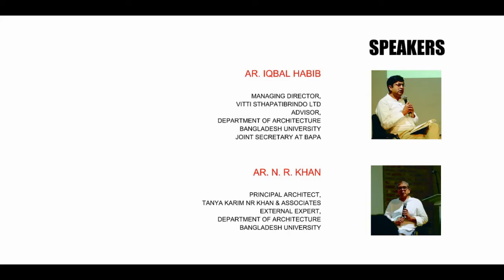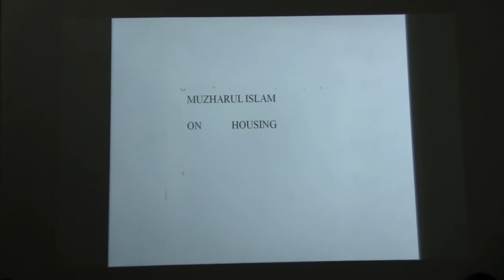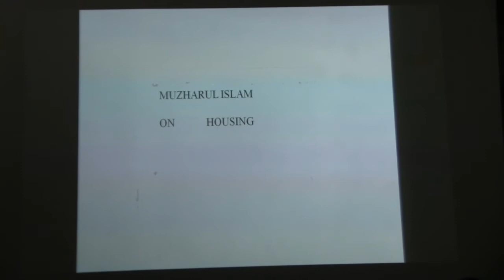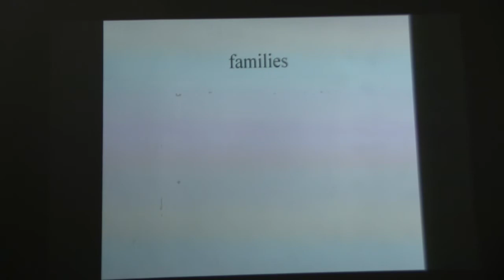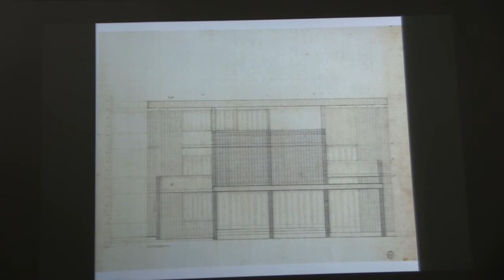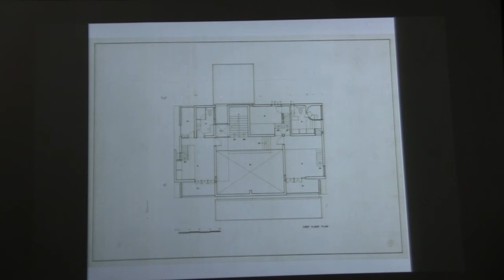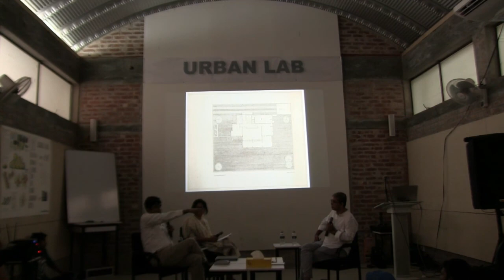Architectural Dialogue Series: A Conversation on Ar. Muzhurul Islam PART 01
Department of Architecture, Bangladesh University arranged the first session of the Architectural Dialogue Series on the Life, works and philosophy of our legendary architect Muzharul Islam titled

 "A CONVERSATION ON AR. MUZHARUL ISLAM"

Key speakers: Ar.IQBAL HABIB & Ar.N R KHAN
Moderator : Ar. Moushumi Ahmed

Date: 30th October
Urban Lab,
Bangladesh University, 3rd campus.